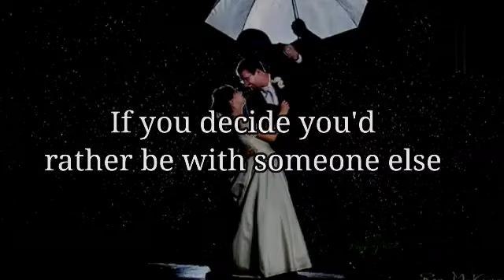If you decide you'd rather be with someone else ...|| Love & Life ❤️|| Relationship Advice 💖